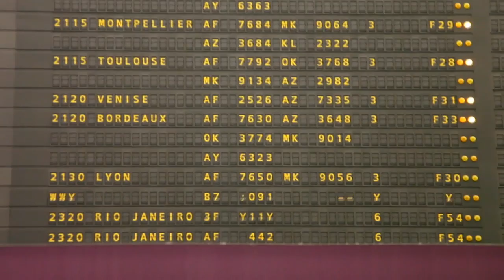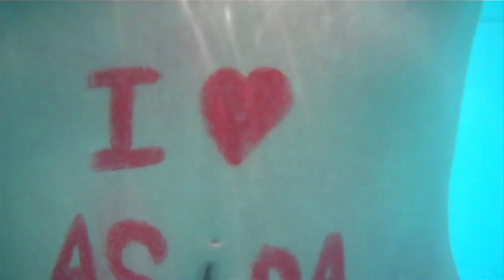From Rio With Love!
A short film showing the highlights from my trip to Rio de Janeiro that I won from an ASDA competition. Best trip ever! Please watch at 720p :)
I love Rio, I love the people there, the carnival was an experience that couldn't be explained with words-it has to be personally experienced.
I doubt I would ever be able to afford to go back to Brazil, but at least now I know that I have seen something that is totally out of this world. Thanks ASDA for giving me this incredible dream like experience.
P.S. Thanks to all the lovely people who voted for me:)